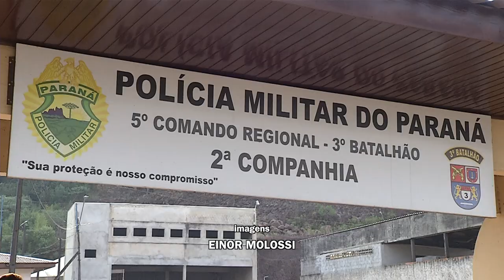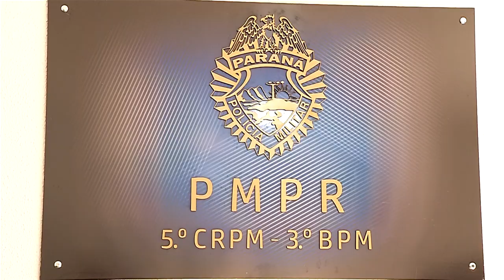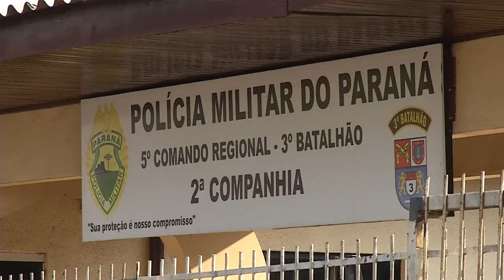Cia de Polícia Militar de Palmas já está sob novo comando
Segurança: Ação faz parte da reestruturação da PM na região.